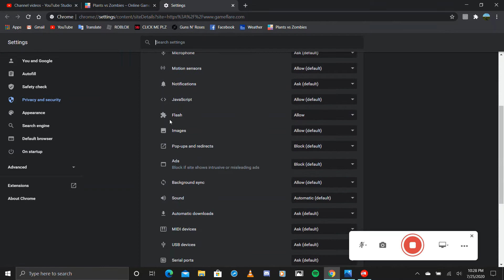HOW TO PLAY PVZ FOR FREE 2020 WORKING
2. once on it, click the lock icon button
3. click Site settings
4. scroll to Flash and set it to Allow
5. reload the page (if it asks you)
6. click PLAY GAME
7. enjoy!

NOTES:
• This free game doesn't allow Minigames, survival and puzzle are available.
• DO NOT enable anything else, it could ruin the website. Only enable flash.
• You can also try this with PVZ2. Just do these steps.